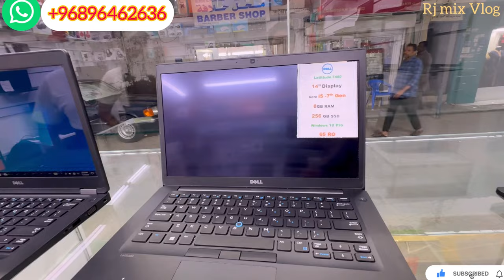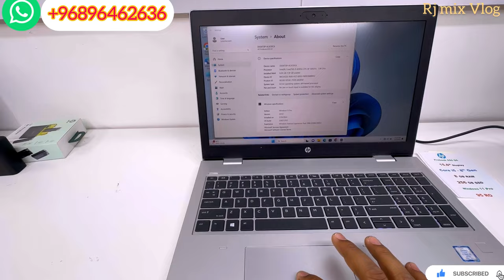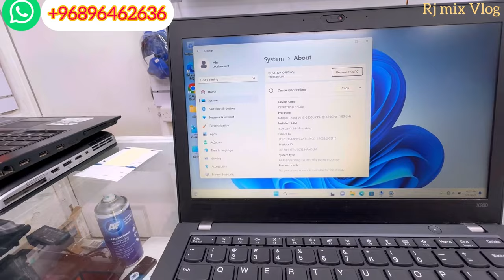Where you can find ⚡️Secondhand 🔥laptop in best price ✅Muscat oman offer price 60 OMR available🔥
Hi Guys

CHEAPEST USED IPHONE & SAMSUNG MOBILE MARKET IN DUBAI
PHONE 12, 12 PRO MAX🔥at CHEAPEST PRICES💥|OPEN BOX| CHEAP USED iPhone Price in Dubai, IPHONE MARKET

TOP CLASS ELECTRONICS
RJ Mix Vlog
2) WHATSAPP NO -+986

☎️My Personal Phone Number

It's opposite City Exchange, Near Ruwi
Supermarket, Ruwi Muscat Oman

Cheapest Used Samsung Phone Price 2022|Used Phone Market in Muscat Oman
Muscat Oman USED MOBILE MARKET | CHEAP SECOND HAND MOBILE MARKET IN | Muscat Oman

🎬 Edited by me on RJ Rahul 2022

Some trending Videos on my channel down.

Guys if you have any questions or queries regarding the prices of electronics in UAE kindly ask in comment section and you can also follow me on Twitter and INSTAGRAM links below.

Cheapest Used iPhone Price, Muscat Oman mobile market,used Samsung phone

used iphone price in Muscat
used iphone price in OMan
used iphone price in UAE
sasta iphone abu
sasta iphone kaha se kharide
kyu iphone sasta hai uae me
iphone cheaper in OMan
kyu iphone sasta milta hai abu dhabi uae aur oman me
iphone india se sasta uae me.
cheap iphone OMan R me kaha se kharide
sasta iphone Oman mascat me kaha se kharide